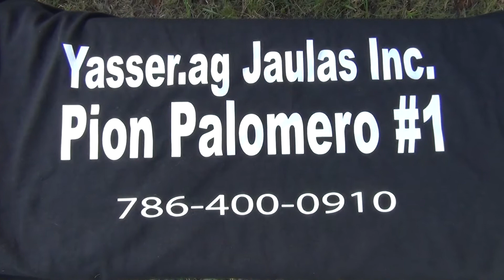Cruz roja de Jorgito.